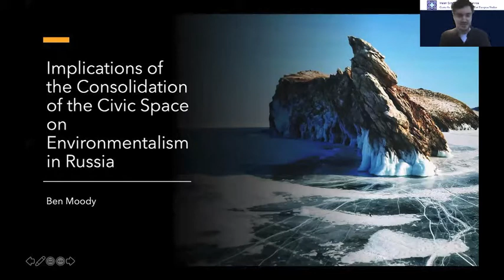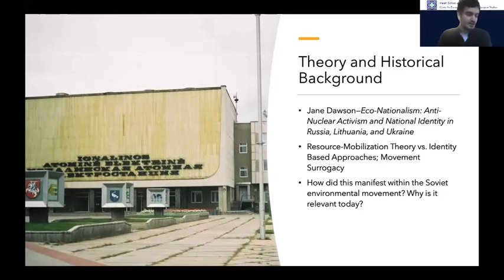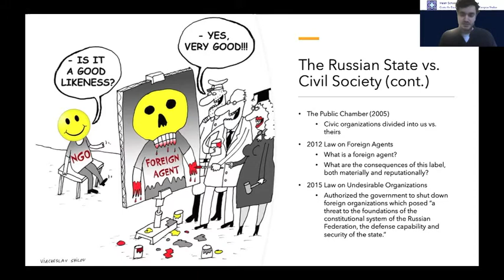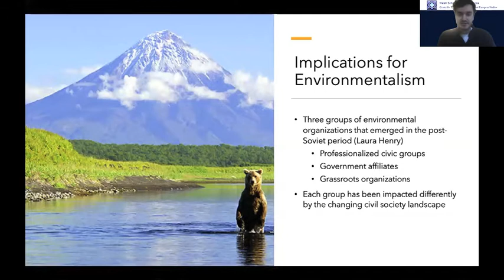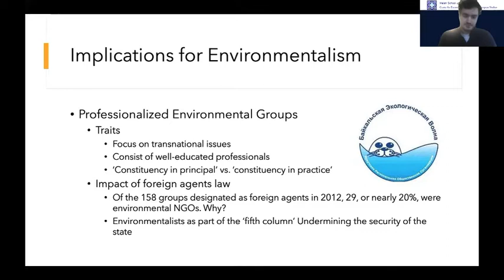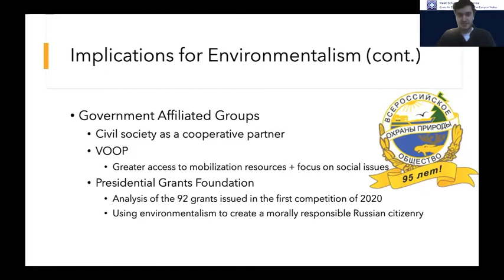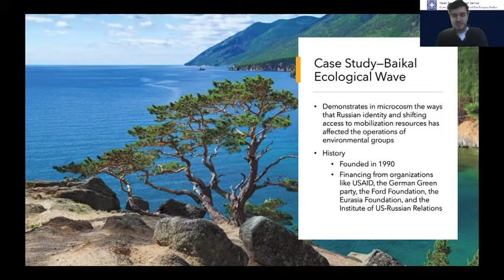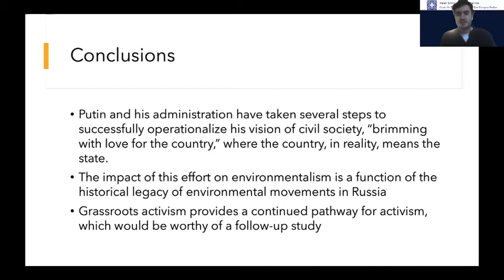Ben Moody | MAERES 2020 Capstone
"Implications of the Consolidation of the Civic Space on Environmentalism in Russia"

CERES
Box 571031, Room 111 ICC Building
Georgetown University